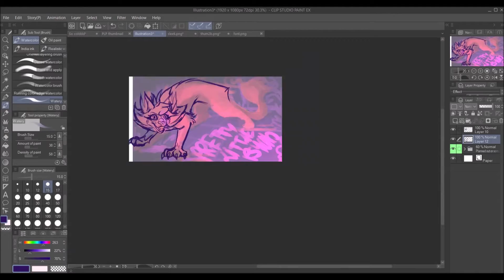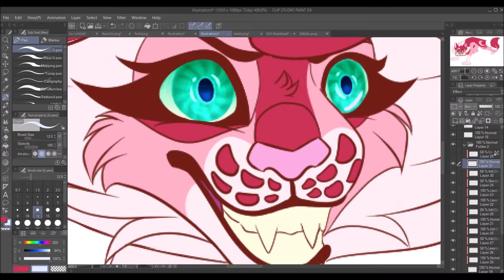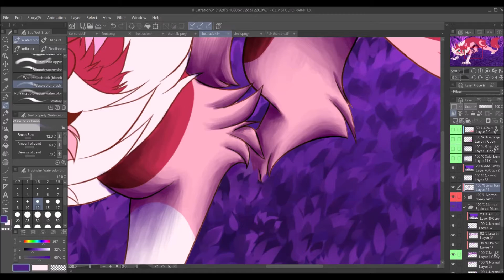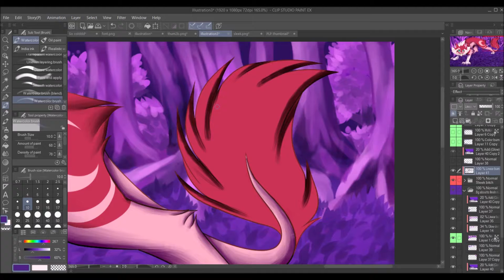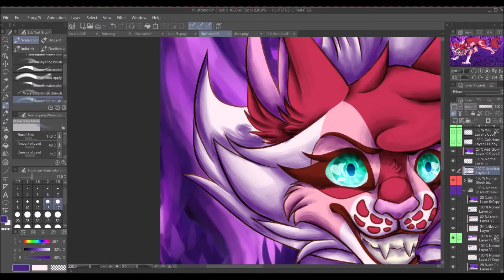Speedpaint//Pretty Little Psycho Thumbnail Contest Entry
WELL I SURE AS HECK DIDN'T POST A SPEEDPAINT IN A WHILE-This thing killed me, literally, I decided to make my life 10x harder by:
Trying to do fully painted backgrounds for the first time
Drawing grass manually, blade by blade
Deciding to use a shading style that I thought will take less time to use but turned out to take 5 more times more time than usual

I basically tried too hard with this one, adding a lot of maybe unnecessary details but whatever, I guess it's 8 hours I won't get back :')
Anyways, I hope at least some of you are happy with the grand comeback of speedpaints, I mean, most of you wanted them back I guess- I have no idea how often I will post those since, well, I need around 8 hours per fully shaded, lined piece with backgrounds so ye- Also motivation is kinda important too
ANYWAYS (AGAIN)

Hope you like it! And Cya in the next video! (That should be a map part, finally)